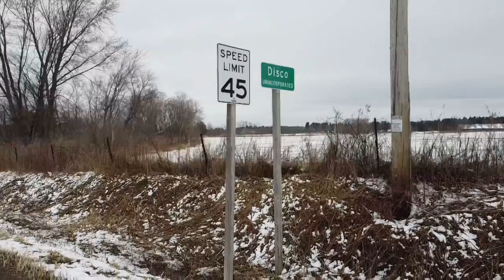Disco BRF Drone 031621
Disco BRF Wisconsin fresh snow drone fun 3/16/21